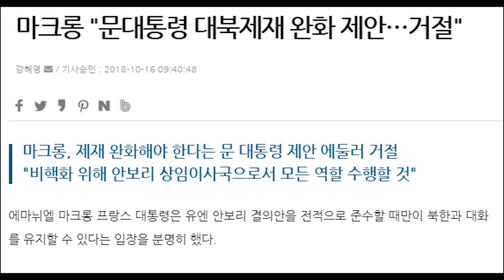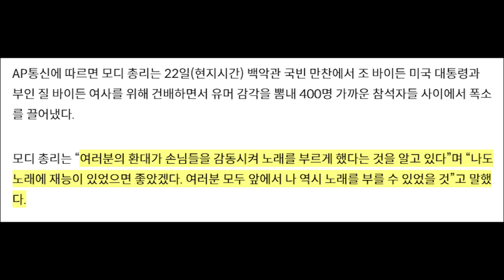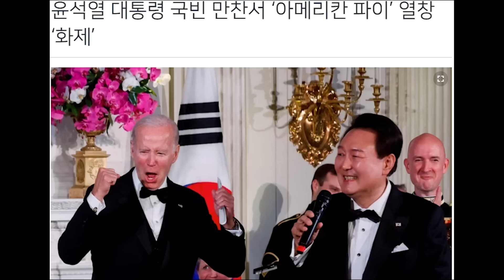다른나라는 최고급 의전, '윤'만 싸구려 대접? 가짜뉴스 들통.../ 인도 총리는 오히려 '윤' 부럽다